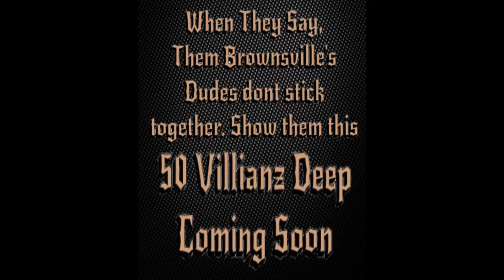Behind The Pen - Fly Ty From Rockboy G'z - 50 Villainz Deep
Rockboy T.V
Behind The Pen  season 2 Episode 3.
Fly Ty from Rockboy G'z talks about his verse on song 50 Villainz Deep